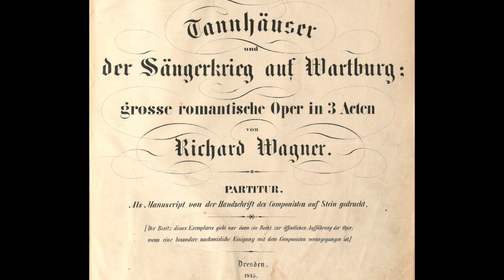Wagner: Tannhäuser - Dich teure Halle - Helen Traubel, soprano; Arturo Toscanini, direttore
Tannhäuser

Dich teure Halle